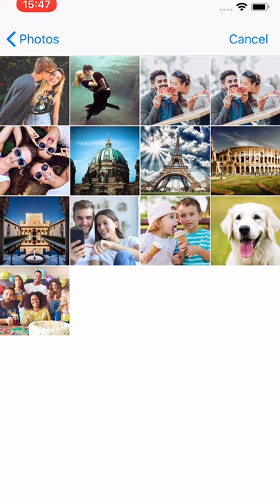Jigsaw Journey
Share your moment with your friend~